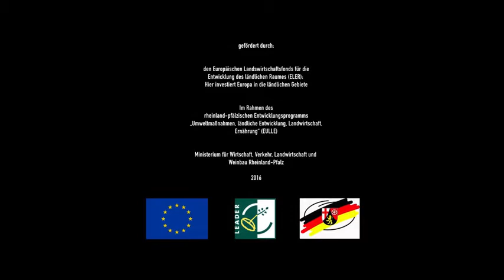Idar Oberstein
A brief look at the beauty of Idar Oberstein - the gemstone capital of the world.